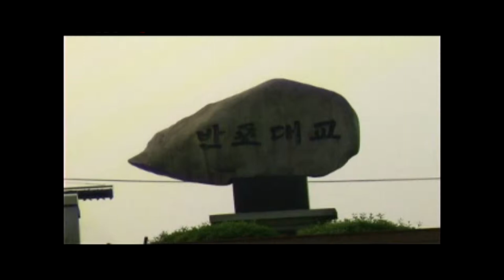반포 무지개분수(서울1TV)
반포 무지개분수(낙하분수)는 반포대교와 잠수교에 설치되어 있다.